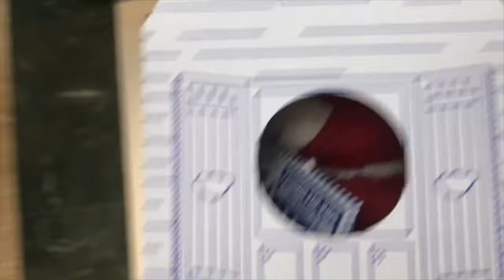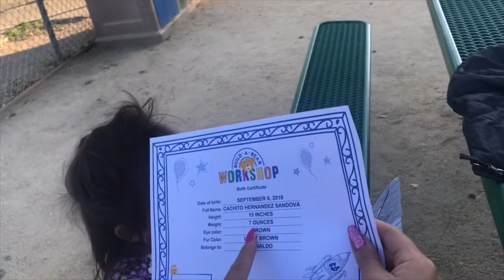CAR PROBS & SURPRISED OUR SON WITH "SPECIAL GIFT" FAMILY VLOG | DESIREE SANDOVAL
I hope you guys enjoy it!  If you do please make sure to give it a huge thumbs up so that we know that you did and so we can continue making more videos like this . Let us know in the comments section down below what videos you guys would like to see next thank you guys so much for all your support our little family continues to grow and I cannot believe that we are over 350 subscribers!!!  thank you so much for all your support💕💕💕💕💕😭
Familyvlogs